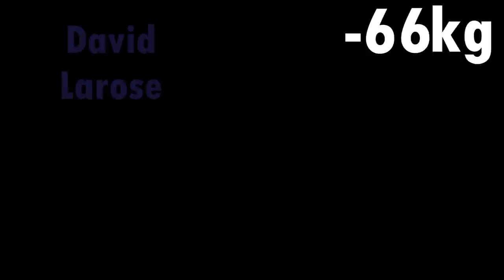Championnat du Monde de Judo - David Larose (FRA) VS Mikhail Pulyaev (RUS) -66kg - fcedfj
David Larose VS Mikhail Pulyaev lors des championnats du Monde de Judo 2015 à Astana. Deuxième tour de la poule A des -66kg.

Montage fait à partir du live de l'@ijf.